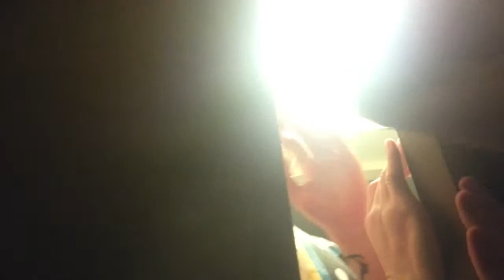Angry Old man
Crazy old man living in a closet yelling at crazy teenagers